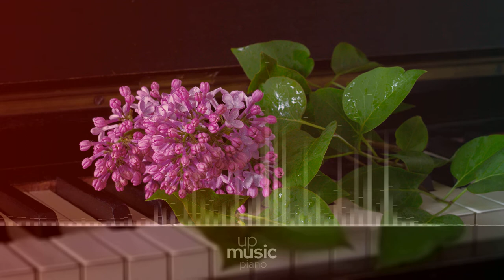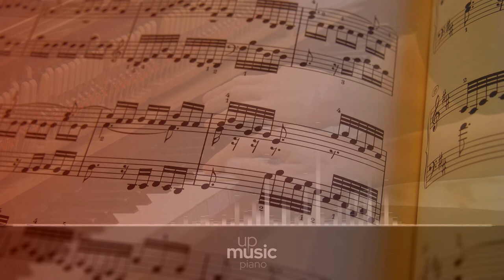Filled With Regret, by Nihilore ∙ upmusic ∙ piano